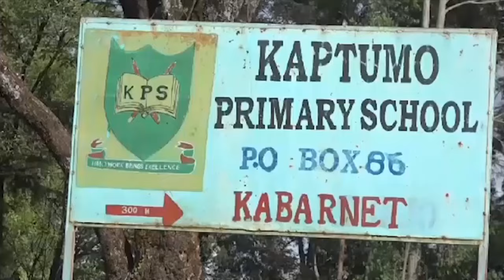KAPTUMO PRIMARY SCHOOL CLOSES INDEFINITELY AS PARENTS HOLD PROTEST OVER JSS ISSUE.